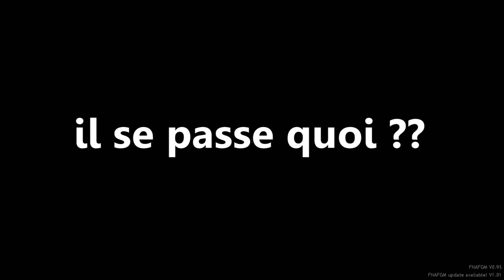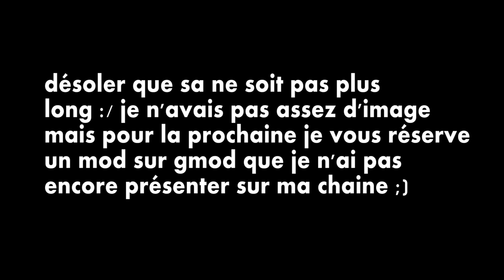AfterZ #16 |FNAF Gmod| Jean Kevin le Pro & visite aux toilettes